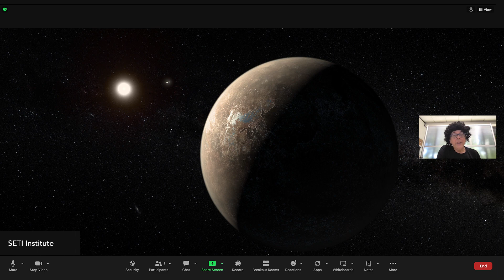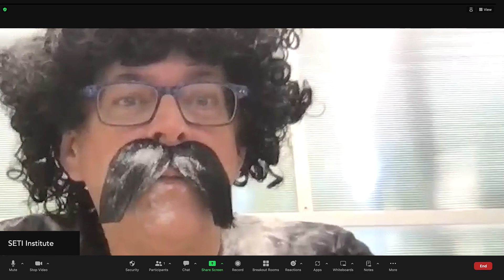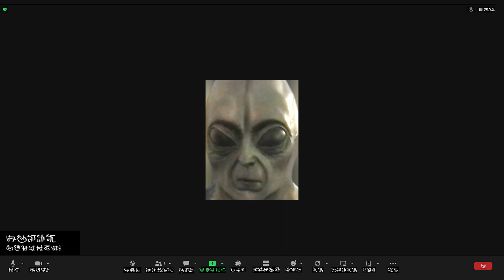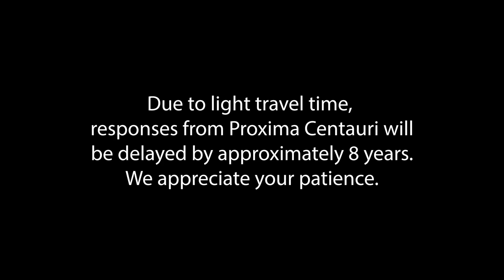Making Contact with Tharg of Proxima Centauri B (SETI "Live")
Who is Tharg and what can he tell us about his world? Join us for a conversation with our alien neighbor.